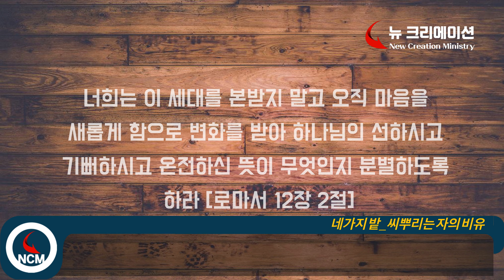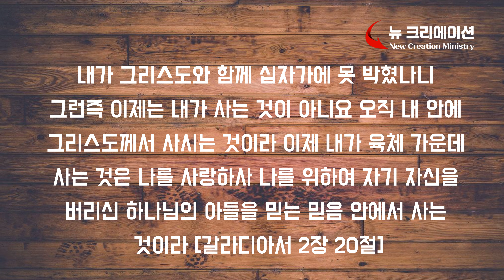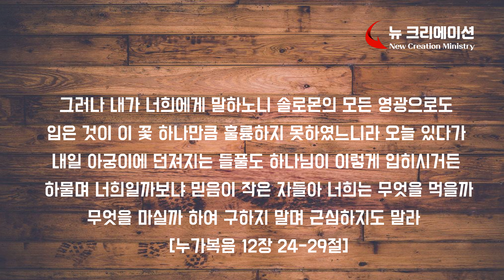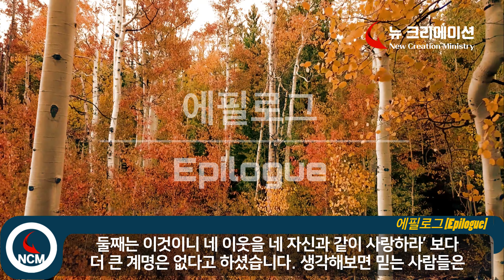씨뿌리는 자의 비유/ 네가지 밭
성경에 언급된 다양한 형태의 밭, 내 마음이 어디에 속하는지 알고 바꾸려고 하기 보다는 포도나무에 붙은 가지로 있으면 보다 많은 열매를 얻을 수 있습니다.